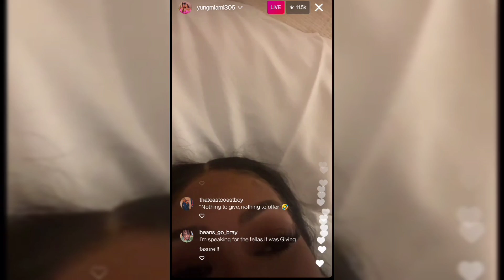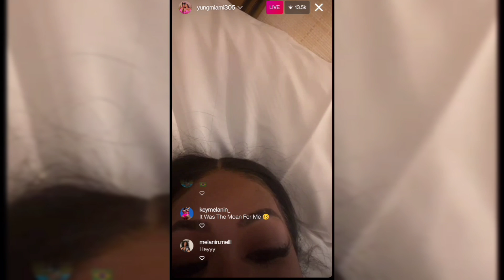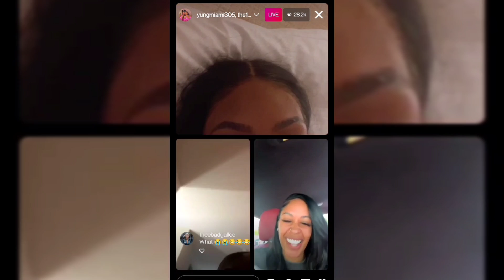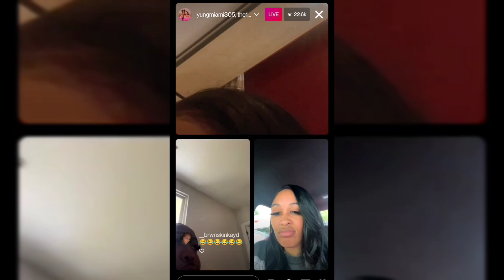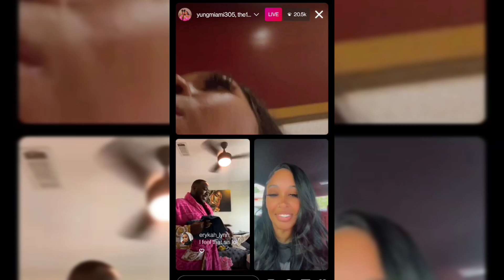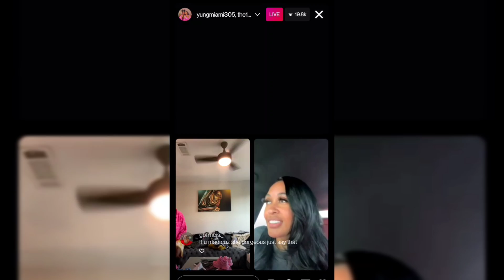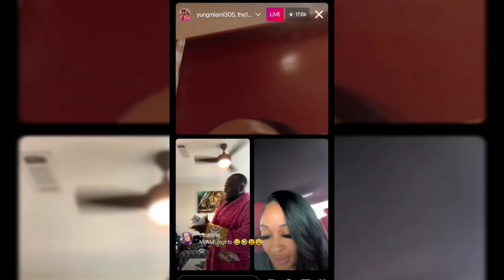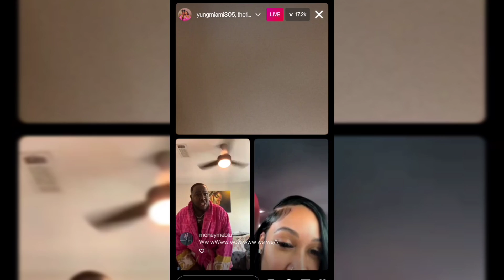YungMiami Goes Live with Saucy santana And Momo Must watch Extremely Funny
HI My Name Is Q I am the Ceo and

And Founder Of The Youtube Channel The

Reality Chop I recently started The Reality

Chop in hopes of Funding my

Independent Journalist Career through

Youtube . With in a matter of a month I

Broken barriers like getting videos with

100k views on youtube . I recently applied

And was eligible to get approved for

Monetization through Youtube . With in a

Matter of hours Youtube and Google

Denied me to be a part of there approval

Program which sucks because that's

How I was going to make money to build

My Website and my brand for The Reality

Chop I also feel like I was wrongfully

denied.

And now I am basically stuck trying

to get funding for my website and my

Youtube page so know I am asking for you

The people who support me to please find

It in your Heart , Soul and Spirit to Help

Me Start My Small Minority Business

Brand From Scratch any thing COUNTS

From a Penny to a Quarter to A Nickel and

A Dime any thing helps and thank you for

Your time . I just don't want the time I

Invested into The Reality Chop Youtube

And Website to Go Invain Thank You For

Your Time And God Bless .

ALSO FOR A 1 Time Social Media Or Brand Promotion just Email A Screen Shot of Your Donation To and I'll Post your product or Social Media in the Beginning of 1 OF My Videos .